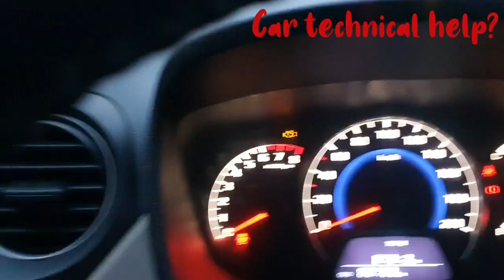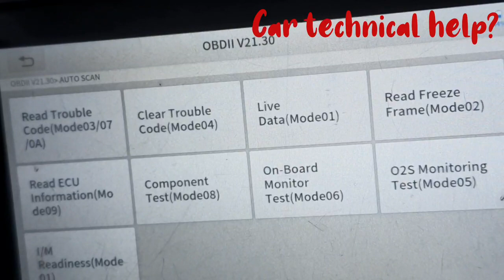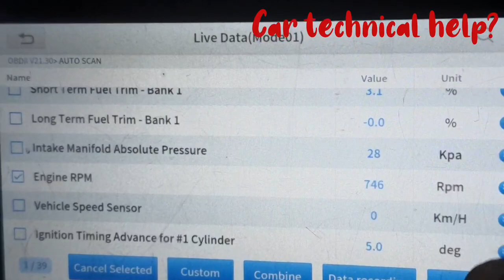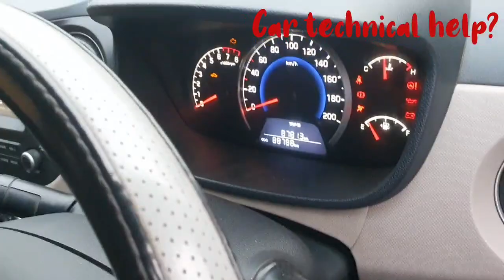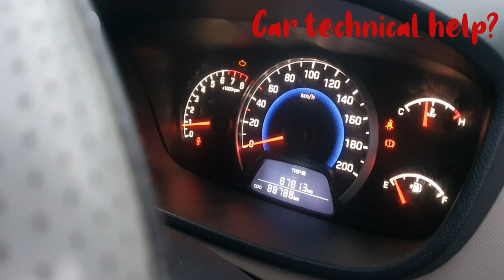p0335 p0107 i10grand sports Crankshaft Manifold pressure \ barometric pressure circuit low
Trouble Code
PO335

PO107
Trouble Code Descrptions
Crankshaft Position Sensor A Circuit
Manifold Absolute Pressure/Barometric
Pressure Circuit Low
Trouble Code status
43%problem